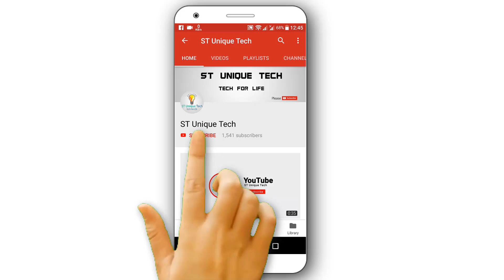What's Inside A Laptop Teardown Laptop Detail Every Part's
I will show what's inside and teardown Asus laptop like processor, ram, hard disk, ssd, motherboard, battery.
My device is Asus k401uq.